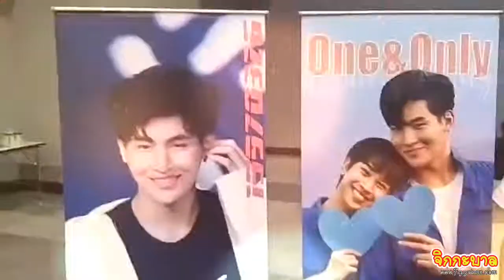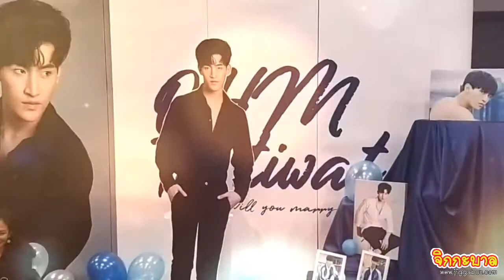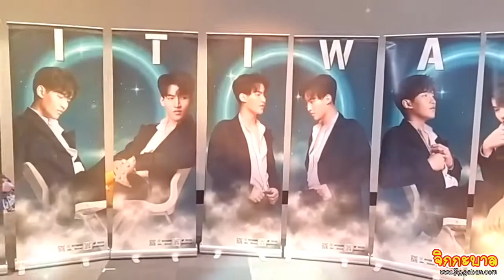บรรยากาศ หน้างาน ด้ายแดง Until We Meet Again: Until You